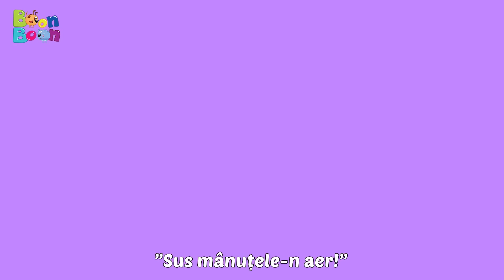Învățăm să dansăm 💫 Cântece Ritmate și Educative pentru Copii 💕 BoonBoon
😊Lumea BoonBoon e o lume plină de aventuri distractive, o lume în care dansul e cel mai de preț lucru, așa că ia-ți mișcările de dans cu tine și hai la distracție👍 Abonează-te! 👍 Dă-ne un LIKE și pe Facebook

 Pe BoonBoon vei descoperi care este cântecul preferat al copilului tău. Oare o să fie „Rățușca Lulu”,  sau  „Prietenul animalelor” sau alt cântec de pe canalul nostru, BoonBoon?

👉Versuri Eu am un tic

Eu am un tic, tic, tic,
Iar doctoru-mi zice...
Să-mi flutur mânuța!

Iar doctoru-mi zice...
Să dau din mânuțe!

Iar doctoru-mi zice...
Să-mi mișc un picior!

Iar doctoru-mi zice...
Să dau din piciorușe!

Iar doctoru-mi zice...
Să dau și din căpșor!

Iar doctoru-mi zice...
Să mă ridic în picioare!

Iar doctoru-mi zice...
Să-ncep să dansez!

Iar doctoru-mi zice...
”Sus mânuțele,-n aer!”

Iar doctoru-mi zice...
Să aplaud călduros!

Iar doctoru-mi zice...
Ca să țopăi fericit!

Iar doctoru-mi zice...
Piruete să tot fac!

Iar doctoru-mi zice...
SĂ VĂ ÎMBRĂȚIȘEZ!
SĂ VĂ ÎMBRĂȚIȘEZ!

👉 Dă click pe cântecul preferat de copilul tău:

00:08 Eu am un tic
02:24 Hora
04:36 In padure-am intalnit
07:43 Hai ghiceste!
10:13 Girafa si foca
13:19 Pantera
15:12 Un melcusor
17:24 Ursuletul Panda
19:41 Ursul lacom
21:55 Veterinarul
23:54 Fluturasul
25:40 Pata nazdravana

👉BoonBoon poate să îl ajute pe copilul tău să învețe engleza ascultând în același timp cele mai cunoscute cântece de copii

👉 Suntem întotdeauna bucuroși să primim mesajele voastre! Ne puteți lăsa comentarii pe canalele de social media sau să adăugați tag-ul BoonBoon la filmulețele postate cu copiii voștri ascultând cântecele noastre distractive.